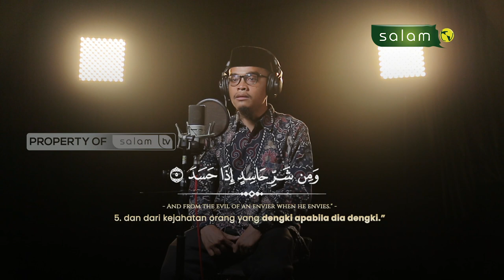𝗔𝗞𝗨 𝗕𝗘𝗥𝗟𝗜𝗡𝗗𝗨𝗡𝗚 𝗞𝗘𝗣𝗔𝗗𝗔 𝗔𝗟𝗟𝗔𝗛 𝗗𝗔𝗥𝗜 𝗞𝗘𝗝𝗔𝗛𝗔𝗧𝗔𝗡 𝗠𝗔𝗟𝗔𝗠 𝗦𝗘𝗧𝗘𝗟𝗔𝗛 𝗚𝗘𝗟𝗔𝗣 𝗚𝗨𝗟𝗜𝗧𝗔 - 𝗤.𝗦 𝗔𝗹 𝗙𝗮𝗹𝗮𝗾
Ustadz. Muslim, Lc

10.000/bulan Sangat berarti untuk kelangsungan Operasional Produksi

Jazakumullahu khairan…

Organized by:
🌐 Arrisalah Media Network
📡 Salam TV
🖥 Islamicmedia.id
📻 Radio Arrisalah